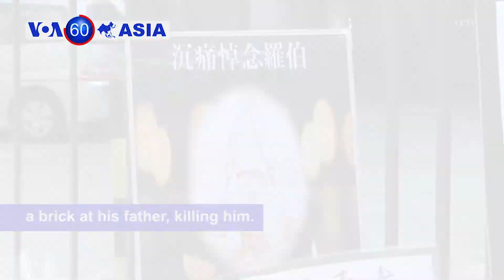South Korea Reverses Course, Will Still Share Intel with Japan - VOA60 Asia 11-22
China accused the United States of "provocative" conduct after two U.S. warships sailed near islands claimed by Beijing this week. The U.S. Navy regularly conducts "freedom of navigation operations" in the disputed South China Sea, where six nations have competing claims.

In a policy reversal, South Korea says it has decided to continue a 2016 military intelligence-sharing agreement with Japan after previously deciding to terminate it amid ongoing disputes over their wartime history and trade.

The son of an elderly sanitation worker calls for justice, days after rioters in Hong Kong hurled a brick at his father, killing him.

Taiwan's foreign minister said on Friday that China failed to deliver aid promises worth $8.6 billion and instead "exported corruption" to nations that had switched their allegiance to Beijing from Taipei, amid a tug-of-war for diplomatic recognition.